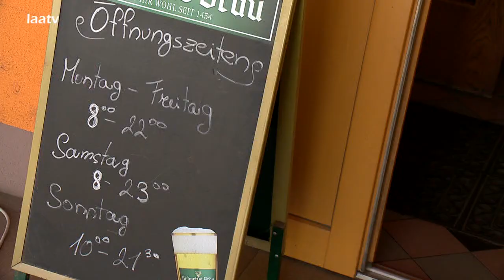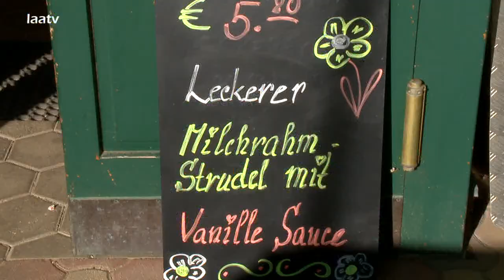2. Teil - Schanigärten in Laa